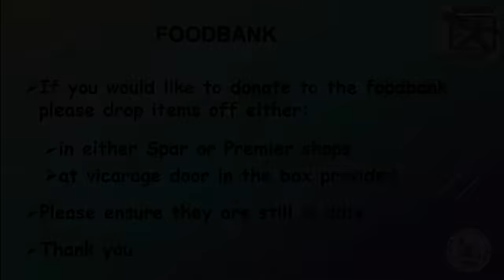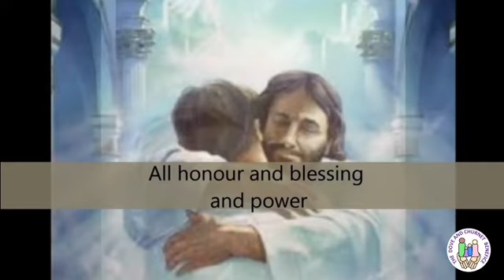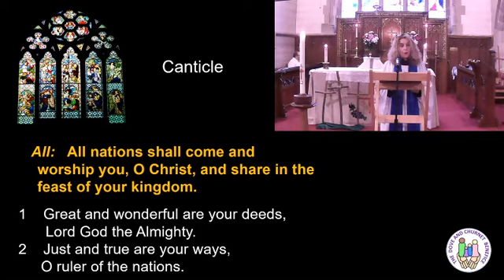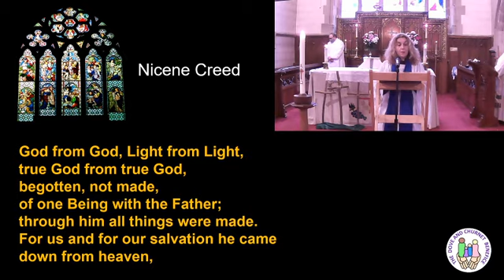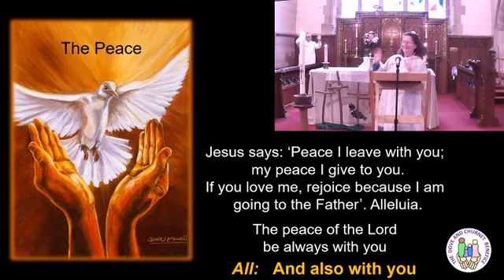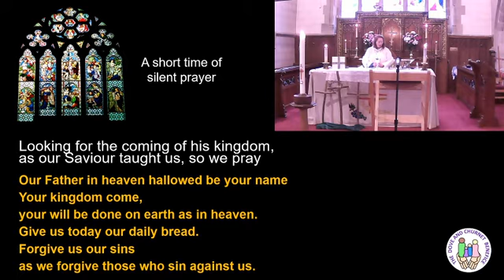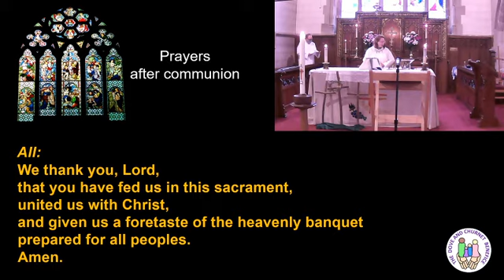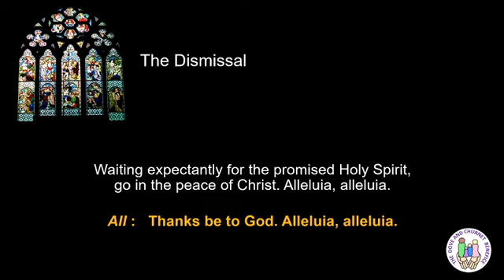Ascension day Communion service 15th May 2021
Join us as we reflect on waiting and watching for the coming of the Spirit.